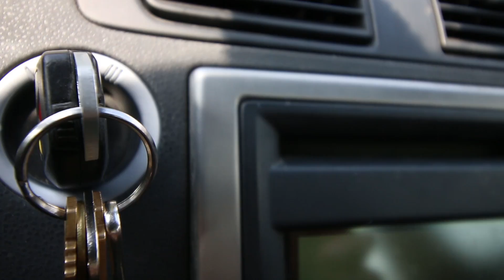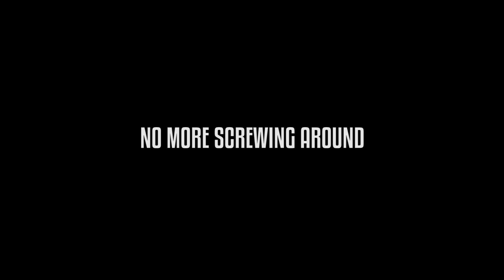VLOG | CHEAP PIZZA AND STREAM HIGHLIGHTS! (Ducain23, iSpiteful, & Greenskull)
Pizza N' Streams N' Pizza N' Streams N' Pizza.

VLOG | CHEAP PIZZA AND STREAM HIGHLIGHTS! by Minolta1034 / Minolta / The MainStreamers / RUL / Ready Up Live / ReadyUpLive